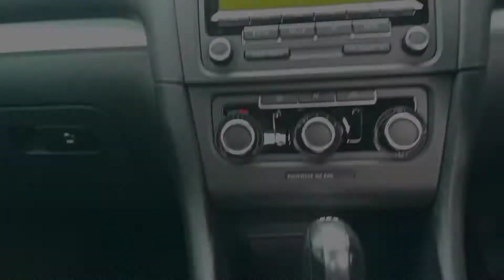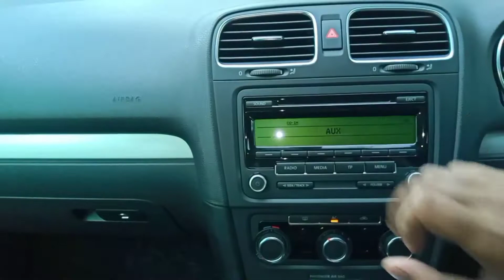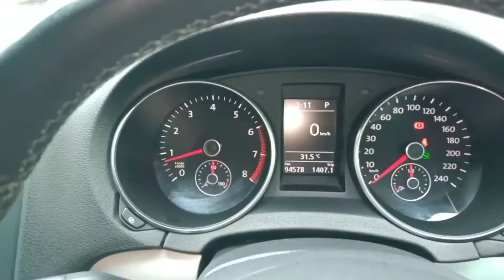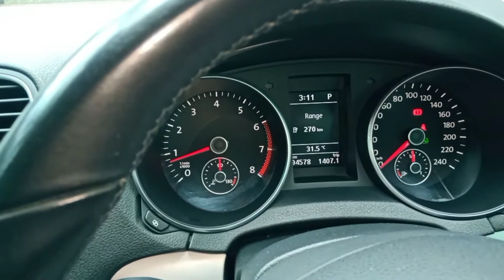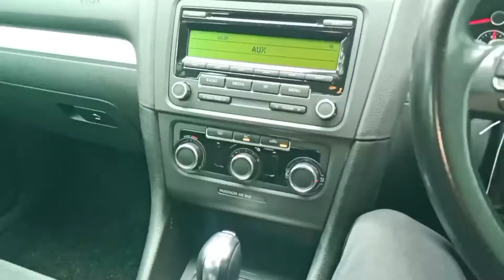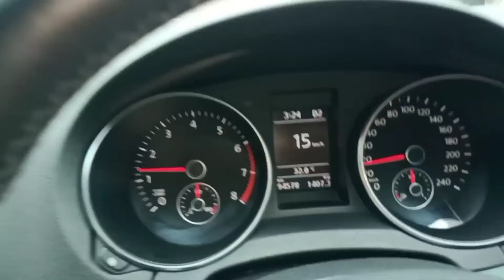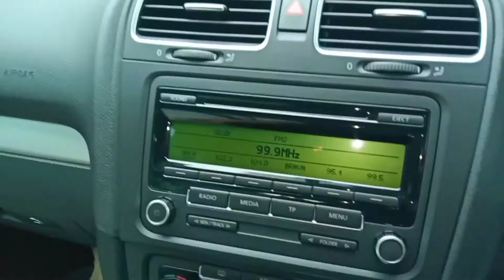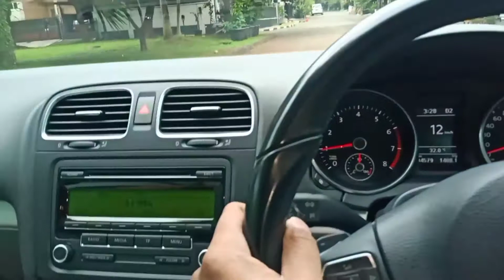Jadi Begini Rasanya VW Golf TSI th 2011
Bagaimana rasanya mengendarai sebuah VW Golf TSI th 2011??, ternyata rasanya diluar dugaan, seenak apa sih ,tonton videonya sampai habis

btw kebetulan ini mobil milik saudara sendiri dan mau dijual

mau tanya tanya silakan
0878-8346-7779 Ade